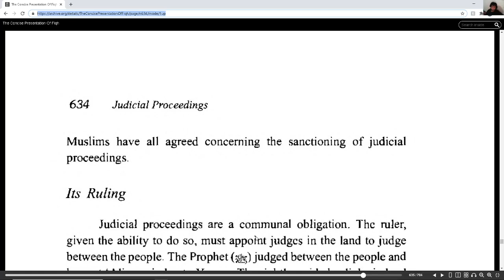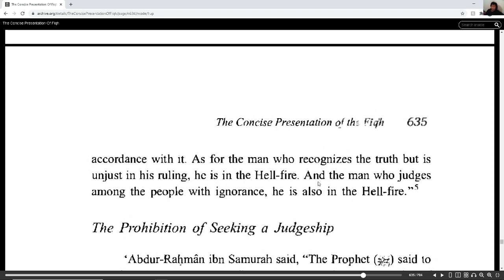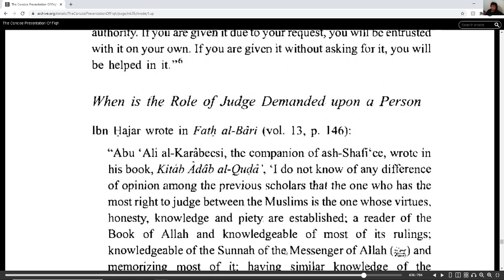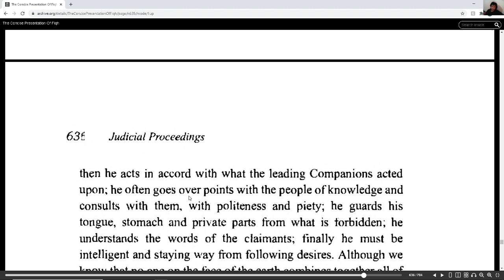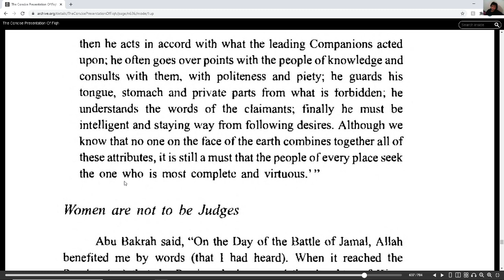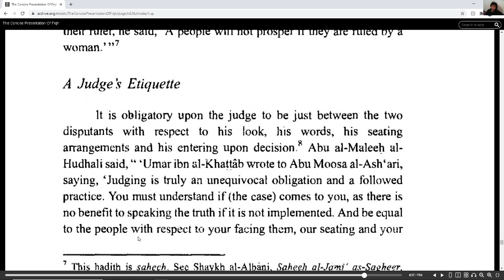Concise presentation of the Fiqh, sunnah and the Quran Chapter Fixed Prescribed Punishments Part 18